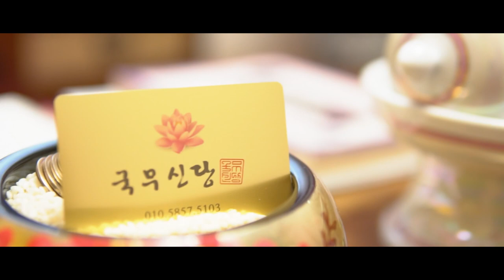사주팔자와 성욕과 바람기에 관계와 남자와 여자의 특징!!! "이런분들 꼭 조심하세요" 부산점집 부산 국무신당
자막

★대표블로그★
-올마이티TV